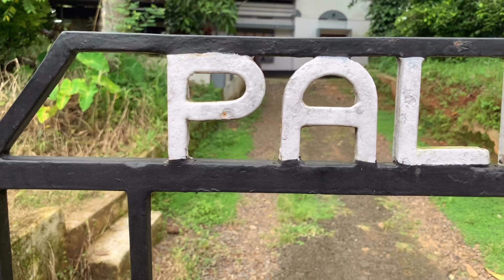My Ummi’s Home | Aami Zia | Malayalam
A small walk around my ummi’s home.